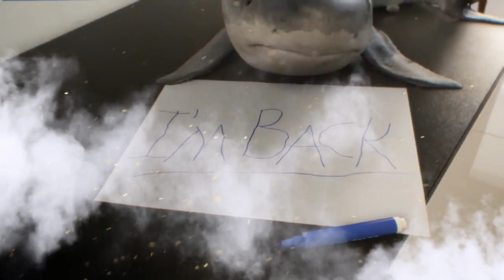Membersihkan Mainan Ikan Hiu, Lumba-lumba, Bebek, Paus, Kuda Laut, Bintang Laut, Kepiting, Ular,Thor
Terima Kasih